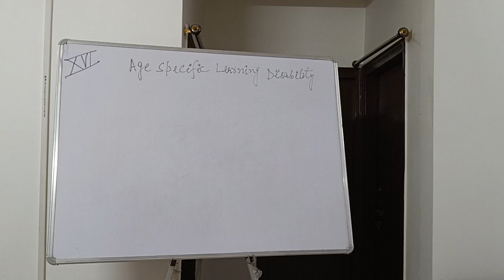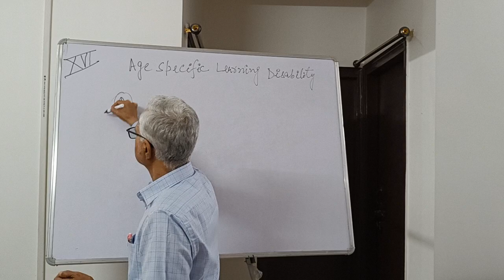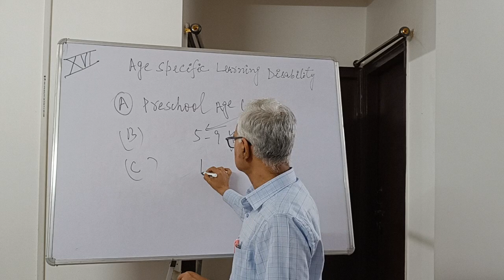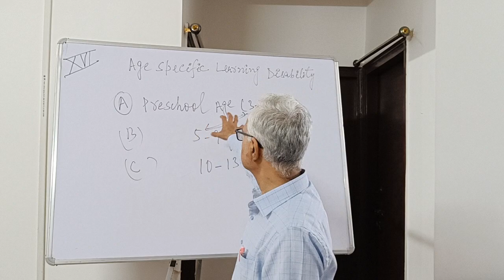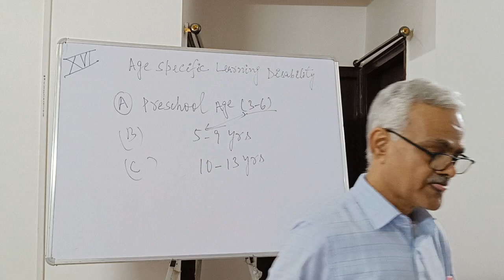Age Specific Symptoms of Learning Disability (Part -16)